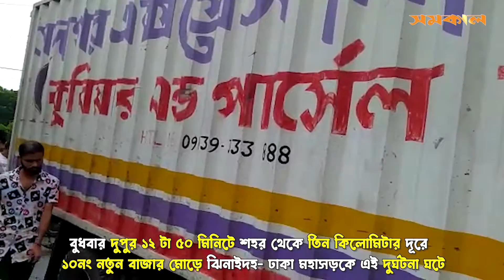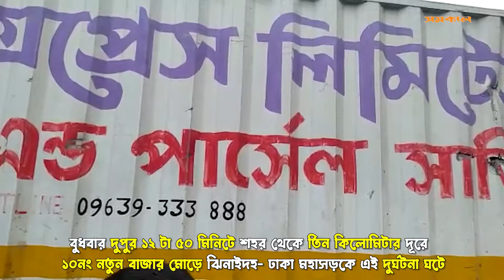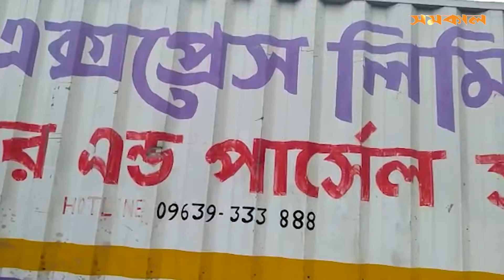সড়কে মুখোমুখি কাভার্ড ভ্যান- ট্রাক | Samakal News